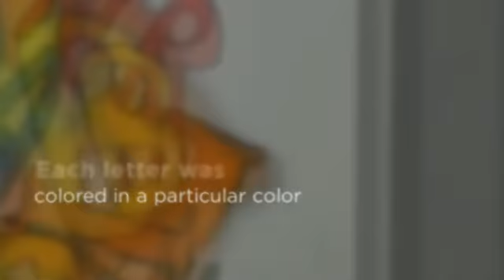3 Simpson- Name piles